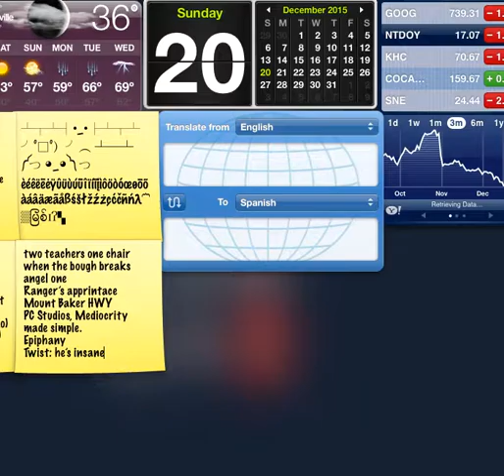MegaMan 2 Play/Walkthrough Episode 2: Failing at Crashman